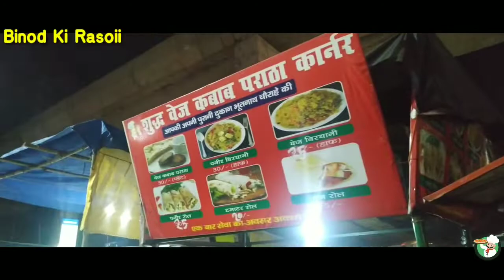मुंशी पुलिया इंदिरा नगर दीपावली बाजार| धनतेरस की खरीदारी|Dhanteras Vlog|Lucknow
नमस्कार दोस्तों में विनोद कुमार आज हम आपको जैसे खरीदारी करते दिखाएंगे जो कि मुंशी पुलिया इंदिरा नगर मैं स्थित है यह बाजार आज की वीडियो कैसी लगी अच्छी लगी तो लाइक शेयर और हमारे चैनल को सब्सक्राइब करें
धन्यवाद